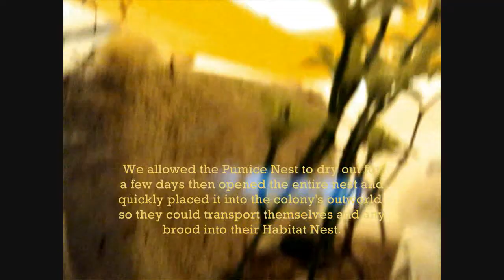Day 321 - Tetramorium Colony Detachment of Old Pumice Nest [HD]